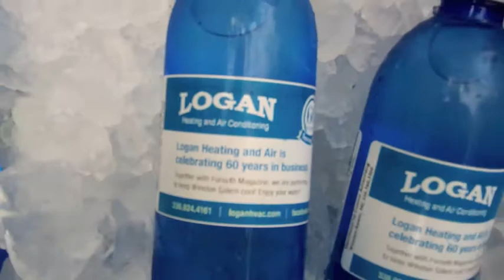Cooling Off With Logan HVAC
Logan HVAC celebrates 60 years of local service to the Piedmont triad, North Carolina, by giving away free bottles of water in downtown Winston-Salem. Thanks to everyone as we continue to provide expert HVAC service to our customers in the greater Winston-Salem area!